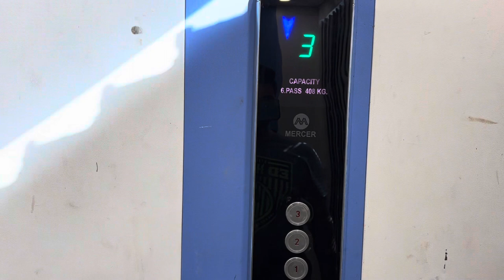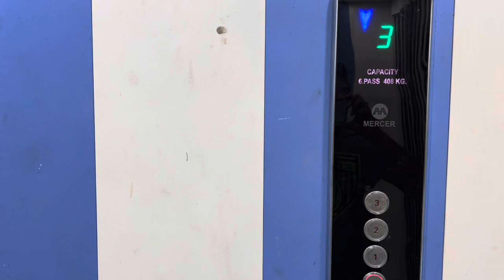GOODS CUM PASSENGER ELEVATOR | IFD DOOR | MANNUAL DOOR OPERATION | 1500kg LOAD (@mercerelevator )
GOODS CUM PASSENGER ELEVATOR | IFD DOOR | MANNUAL DOOR OPERATION | 1500kg LOADING CAPACITY INSTALLATION AT NOIDA(@mercerelevator )